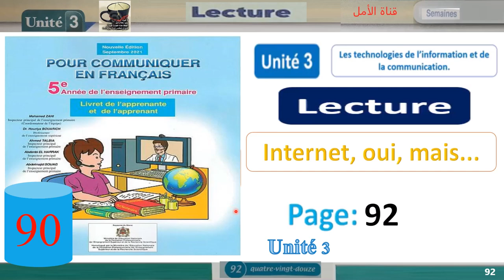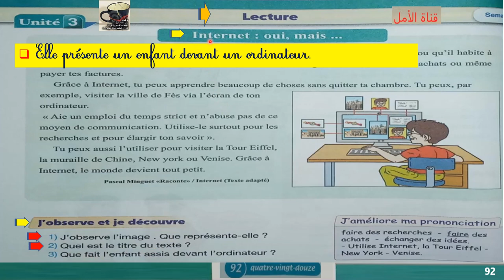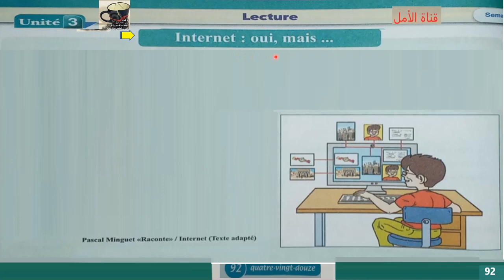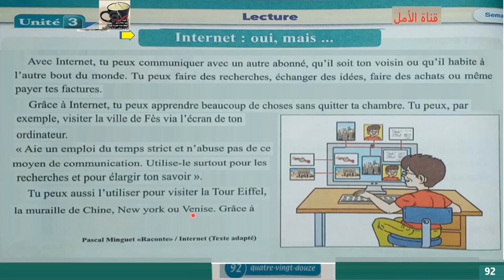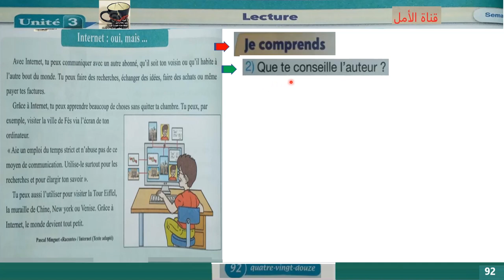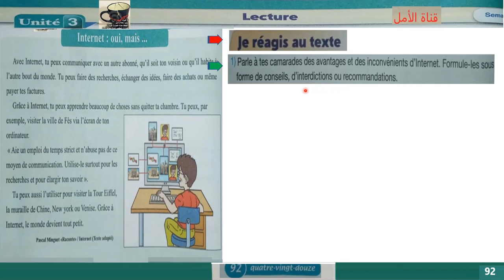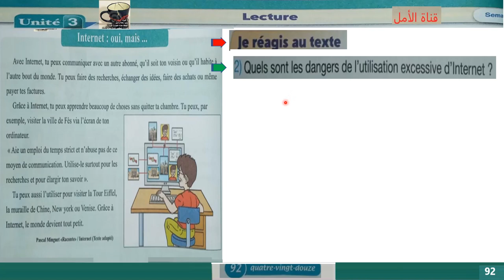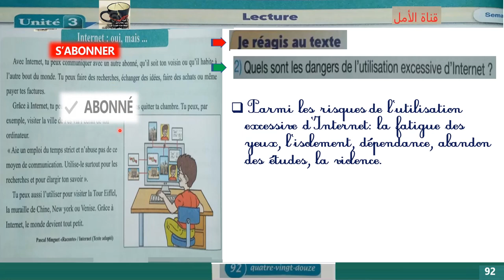92 Lecture Internet, oui, mais. Unité3 Page 92 Pour communiquer en français 5AP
92 Lecture Internet, oui, mais.  Unité3 Page 92 Pour communiquer en français 5AP